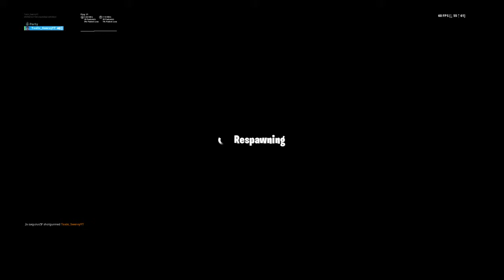Toxiic_swervy VS 2K_anxious aka ToxiicOnePump